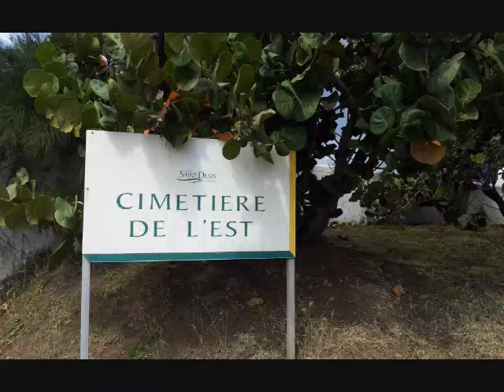ile Reunion Day 2 pt 1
Slideshow morning of day 2